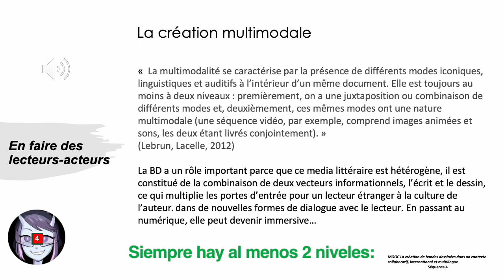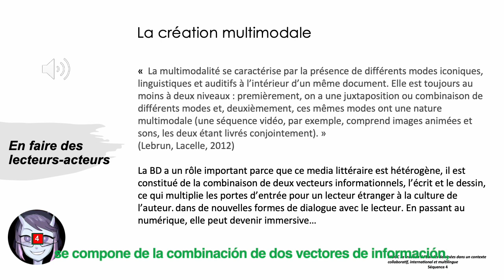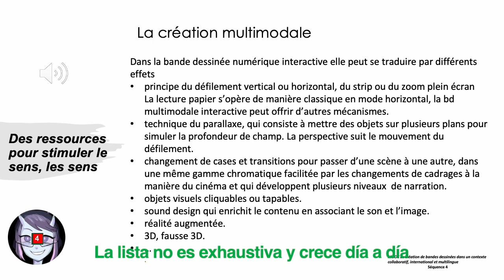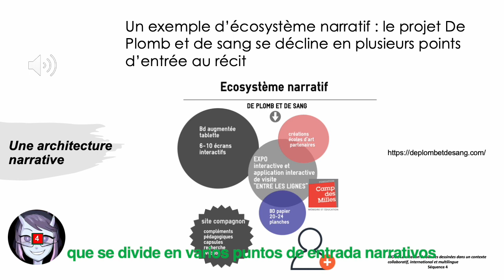MOOC 4 1 Da lettori su carta a lettori online sstitres esp